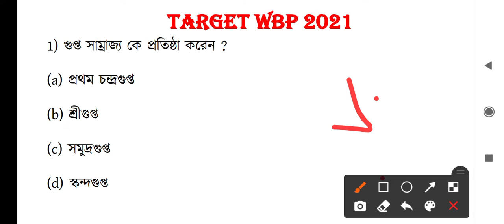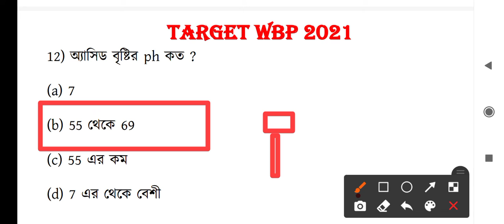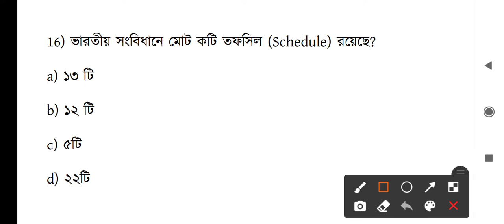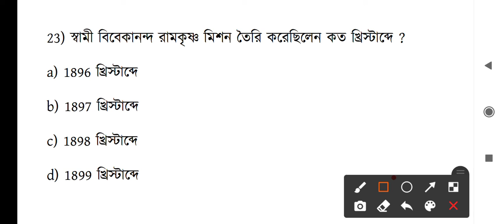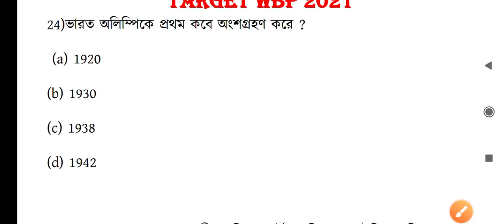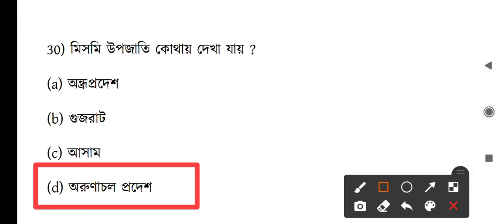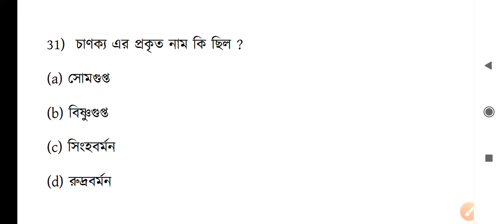WBP GK Mock Test -22 | Wbp constable & lady constable preliminary exam preparation